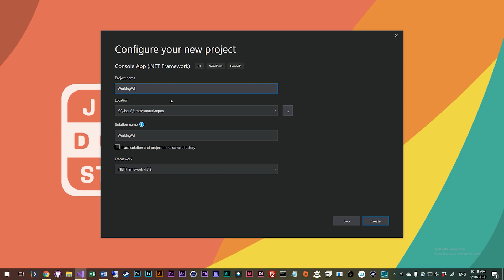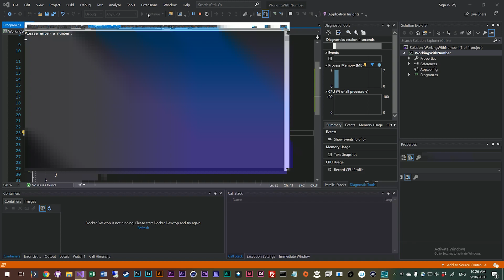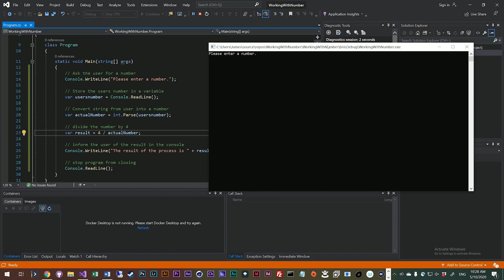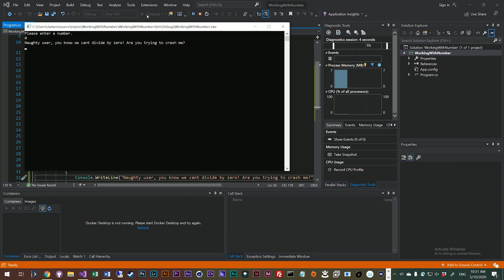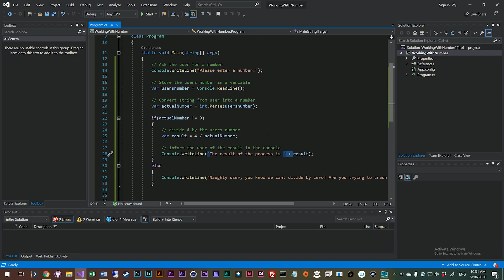Learn C# - Working with Numbers - Episode #06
Learn C# and Visual Studio Episode #6  - Working with Integer numbers

Learn how to use numbers and basic math in your console application and how to deal with potentially troublesome user input.